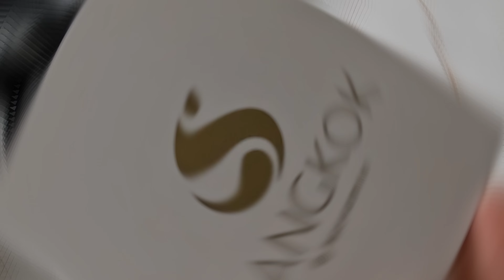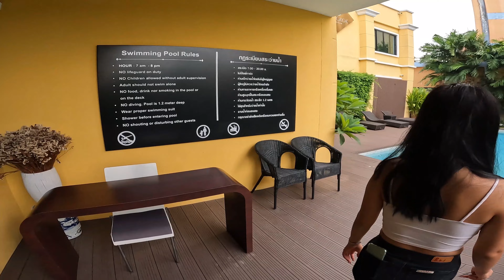One Night In Bangkok | How To 🚙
Cost of Traveling to Bangkok by Private Taxi